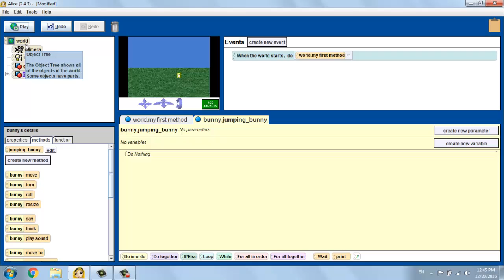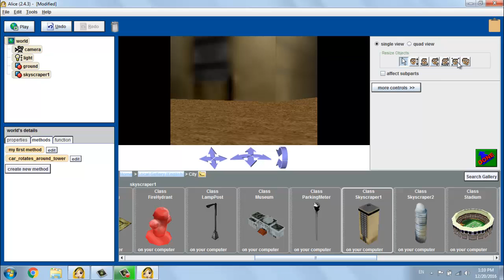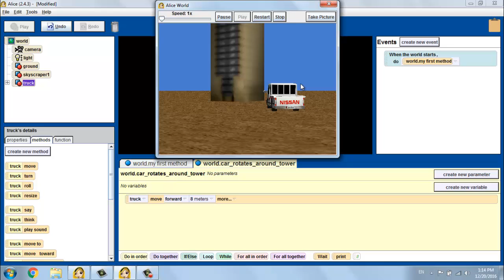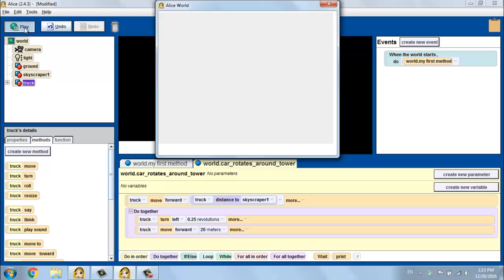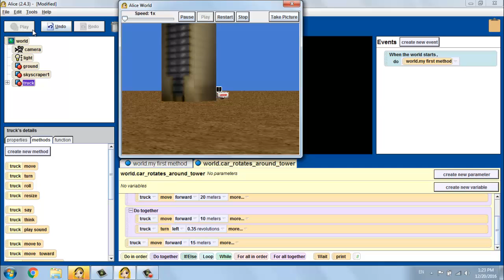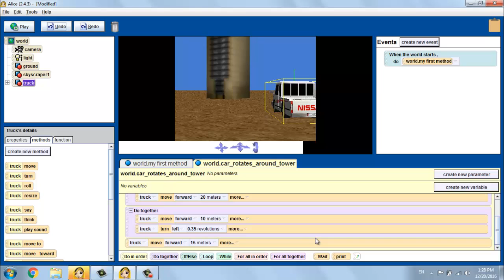World Level Methods (طرق خاصة بالعالم)